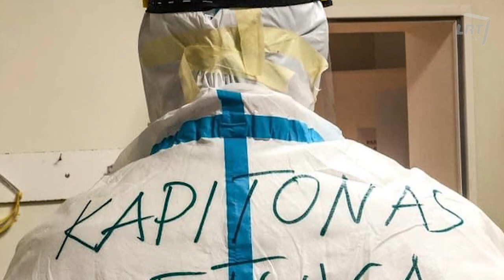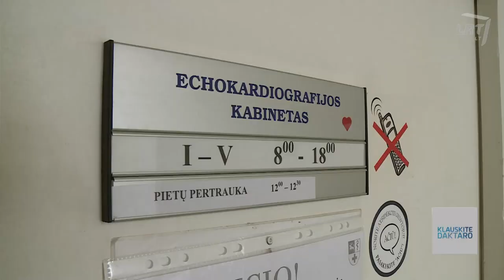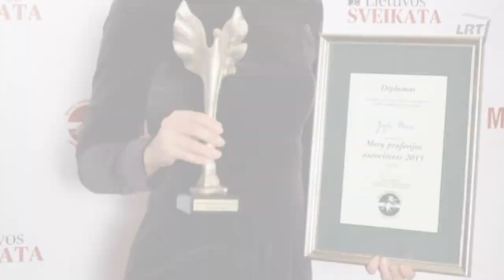Stilius. Skaudžią realybę ligoninėse matantis Svaras, nurimti mokantis psichologas ir Jurgitos Plisi